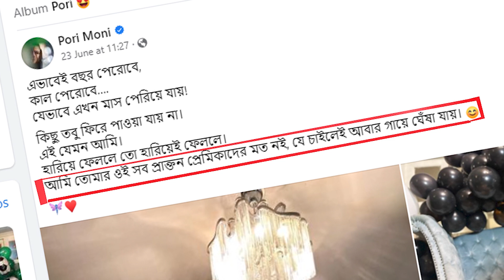পরীমণির সংসারের অবস্থা ভালো না! | Porimoni | Shariful Razz | Razzo | বিনোদনযোগ-Binodonjog